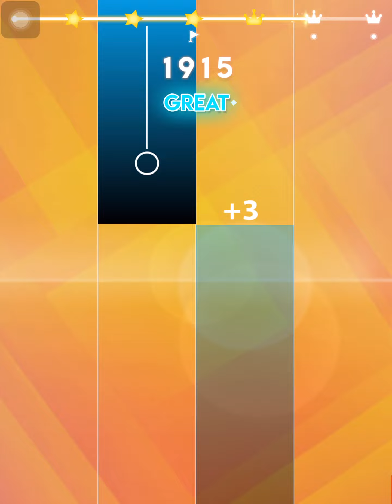Me challenge to play Magic tiles 3 I WAS SO CLOSE!!!😫😫😫😫🥳🥳😵😵🎼